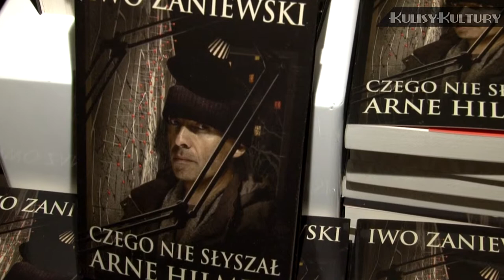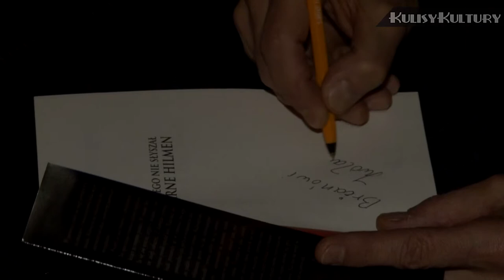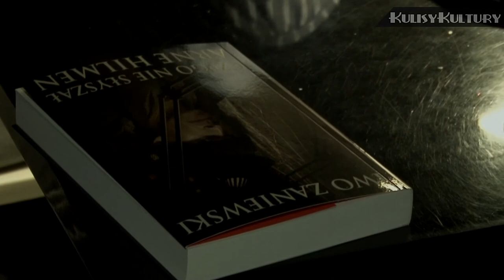Iwo Zaniewski „Czego nie słyszał Arne Hilmen"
Iwo Zaniewski, jedna z największych gwiazd polskiej reklamy, wydał książkę. „Czego nie słyszał Arne Hilmen". Jest cenionym malarzem i fotografikiem, który wystawiał m.in. w Muzeum Narodowym w Warszawie, Today Art Museum w Pekinie i Wison Art Center w Szanghaju. Na początku lat 90. związał się z branżą reklamową. Tworzył bądź współtworzył kampanie reklamowe takich firm jak Knorr, Frugo, Malma, Tetley, Olej Kujawski, Simplus i słynną, za sprawą udziału kabaretu Mumio, najdłużej trwającą polską kampanię dla marki Plus. Niedawno zajął się literaturą. Co prawda tekst „Czego nie słyszał Arne Hilmen" powstał wiele lat temu jako scenariusz filmowy, ale dopiero w 2012 roku doczekał się formy kryminału. Książka Zaniewskiego to jego literacki debiut, miejscem akcji jest posępna Norwegia, a bohaterem tytułowy Arne Hilmen, czyli fizyczna kopia autora. To psychologiczny kryminał i thriller w jednym. Zaniewski zmieścił swoją historię na 350 stronach, nie ozdobił jej żadnym zdjęciem  ani rysunkiem.